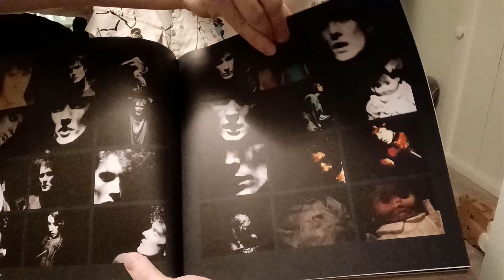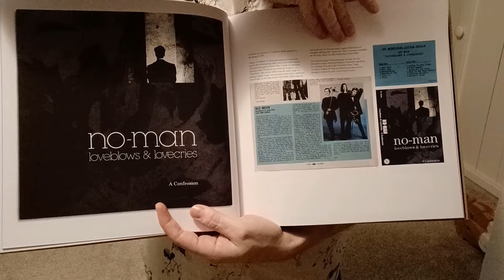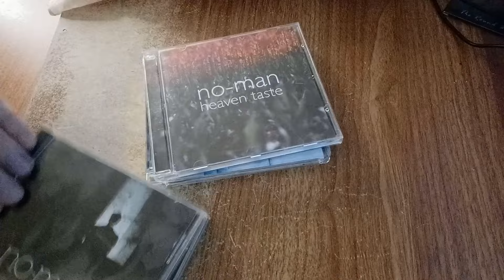No-Man's Housekeeping shows the unexpected beginning of Steven Wilson's career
And Tim Bowness's too, but his name doesn't get as many clicks. A review of No-Man's Housekeeping box set, a melding of slick '90s electronica with passionate poetry and violent emotional extremes.